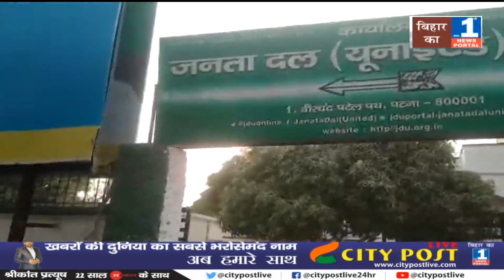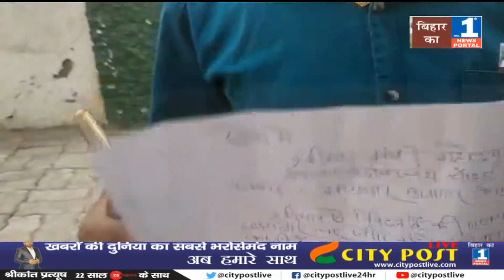CM Nitish के जीरो टॉलरेंस की हवा निकाल रहे हैं Sitamarhi जिले का एक अधिकारी